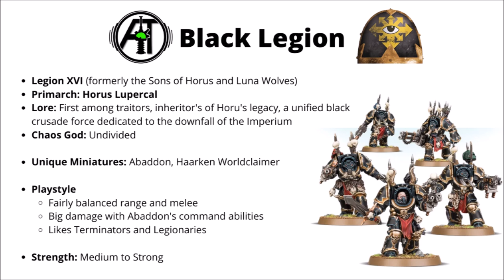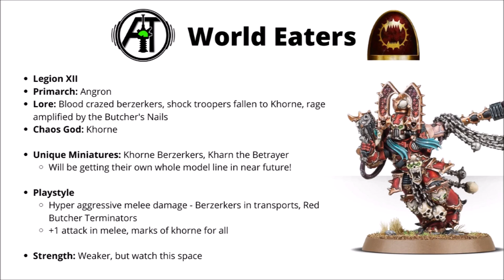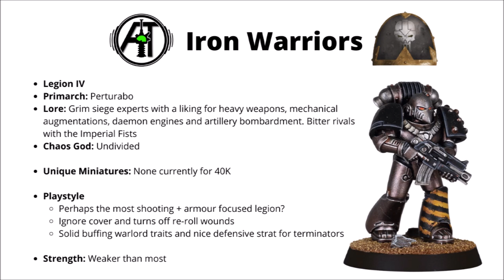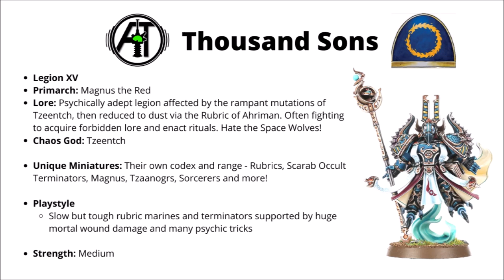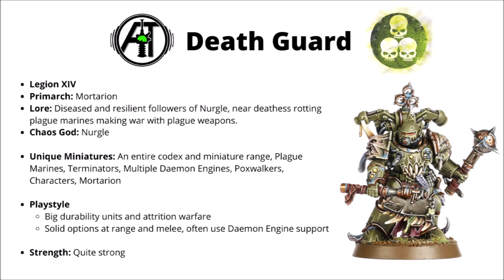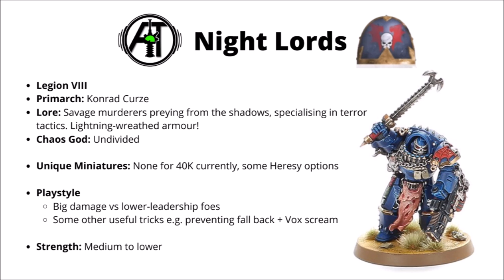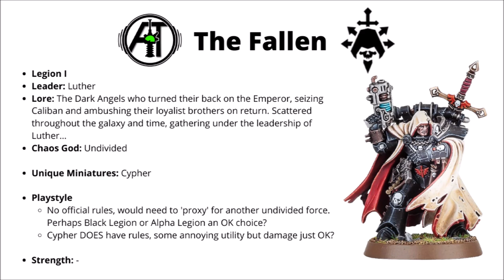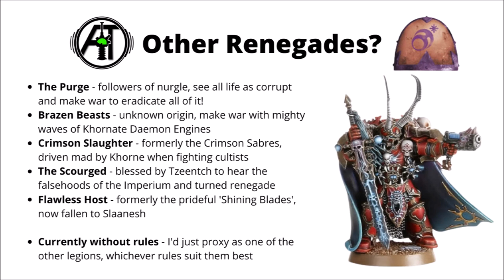Which Chaos Space Marine Legion to Choose in Warhammer 40K? Every Army Reviewed!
Chaos Space Marines have a ton of cool legions to play as in 40K. Let's talk through ALL of them!

0:00 Intro
0:41 Black Legion
2:58 Emperor's Children
5:09 World Eaters
6:53 Iron Warriors
8:58 Word Bearers
10:41 Thousand Sons
12:38 Alpha Legion
14:23 Death Guard
16:25 Night Lords
18:05 Creations of Bile
20:11 The Fallen
22:05 Red Corsairs
23:56 Other Warbands